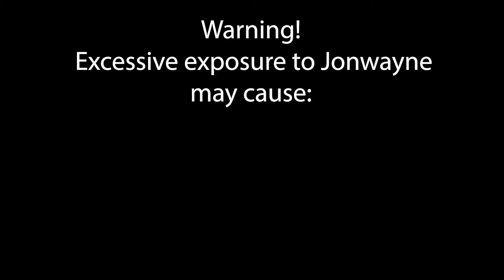Emperor Jonwayne and the JWK wish you a merry christmas!